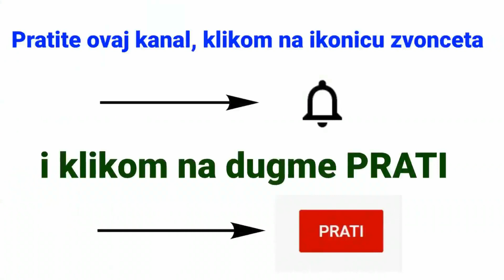Eskluzivna zgrada Kalemegdan Park u strogom centru Beograda pored Knez Mihajlove - mart 2022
Jedna od eskluzivnih zgrada u Beogradu u najstrožem centru grada ... Za one koje to interesuje cene su takođe eskluzivne od 820,000e za 135m2 do oko 5000 e/m2 za stanove od 200+ m2 ... Lokacija jeste eskluzivna ...